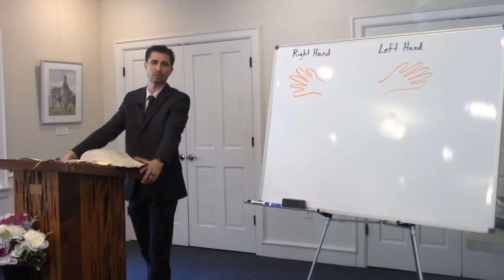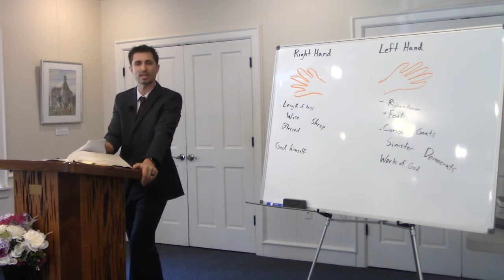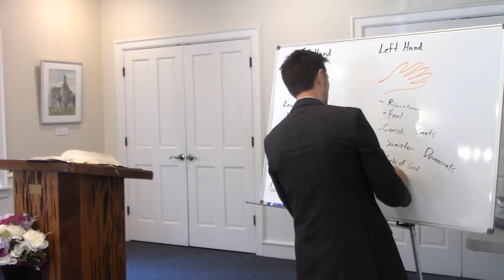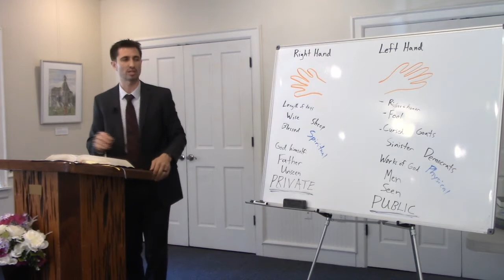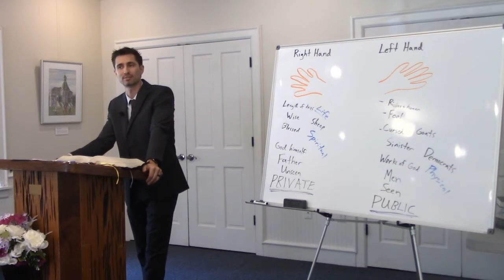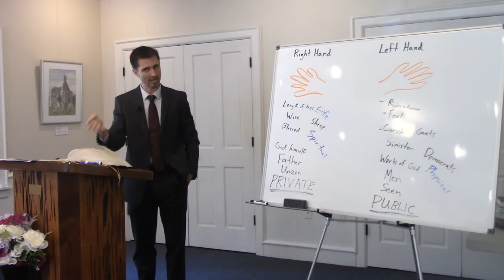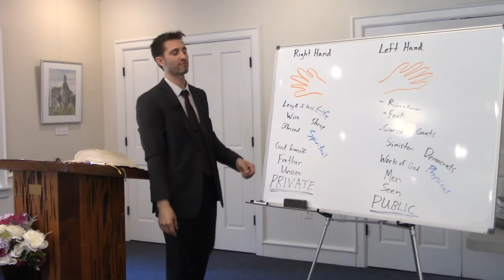5.17.20 Pastor Matt Crane - Armour on the Right Hand and on the Left